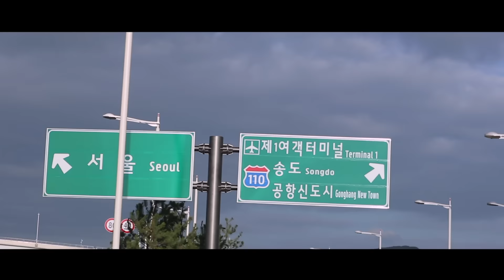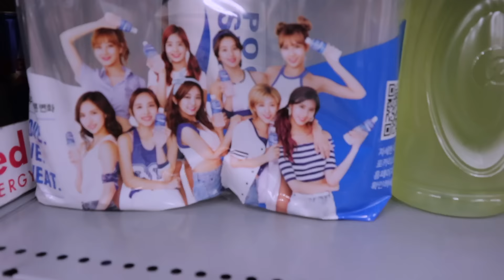NUNCA PENSE PONERME ESTO 😲 NUESTRO PRIMER VIAJE JUNTOS ft Coreano Vlogs y Jeks Coreana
Si deseas enviarme alguna carta o detalle a Corea puedes escribirme un email donde te dare todo los datos para el envio, muchaaaas graciasss